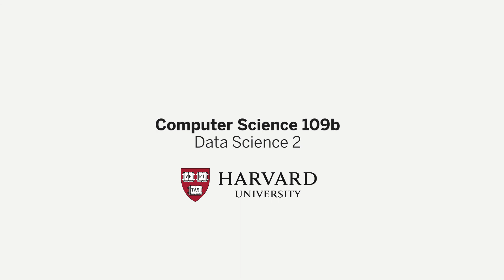CS 109b: Data Science II: Advanced Topics in Data Science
COURSE DESCRIPTION: Data Science 2 is the second half of a one-year introduction to data science. Building upon the material in Data Science 1, the course introduces advanced methods for data wrangling, data visualization, and statistical modeling and prediction. Topics include big data and database management, interactive visualizations, nonlinear statistical models, and deep learning. Part two of a two part series. The curriculum for this course builds throughout the academic year. Students are strongly encouraged to enroll in both the fall and spring course within the same academic year. Cross-listed as AC 209b and Stat 121b.